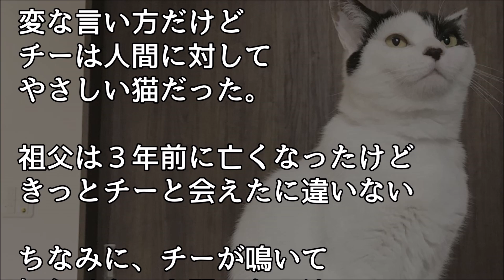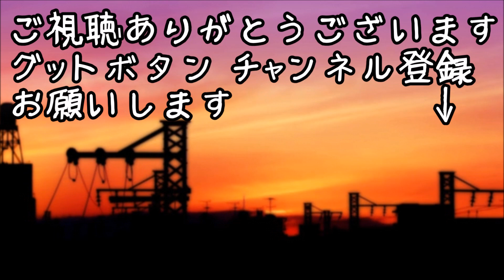祖父が拾ってきた猫 人懐っこくて祖父が帰ってくると犬みたいに玄関でお出迎えをしていた、、、【ほっこり堂】